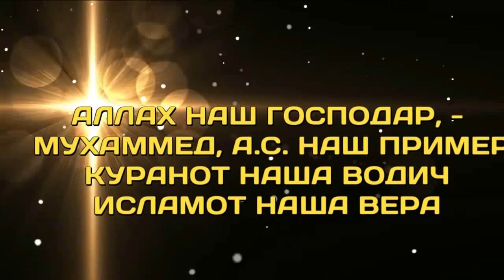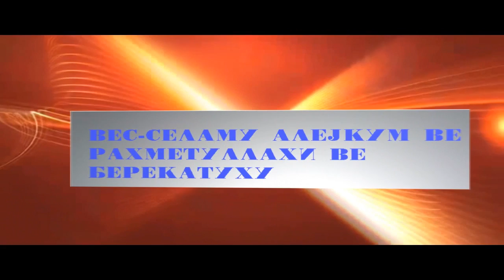Изгради палата во Џеннет за 3 до 5 мин